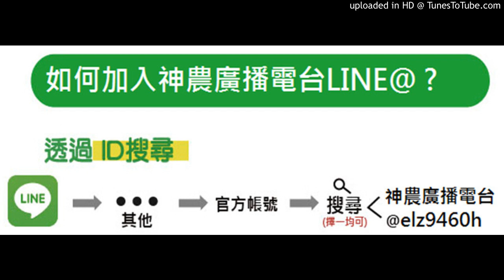【小黃瓜、大黃瓜(刺瓜)】20190920-小黃瓜鐮枹菌有沒有什麼系統性的藥可灌根，避免一直擴散？